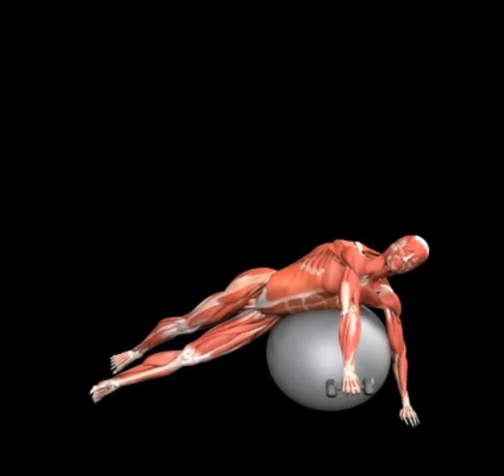Stability Ball Dumbbell Side Raise